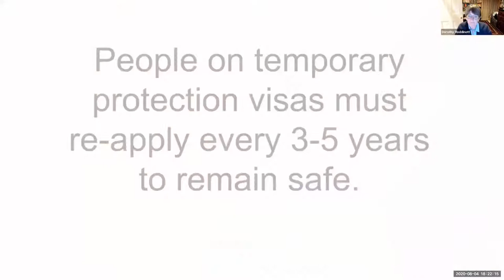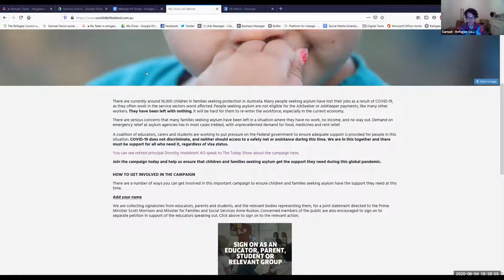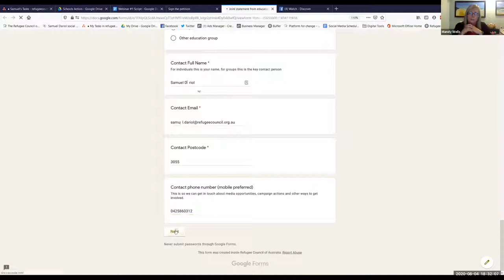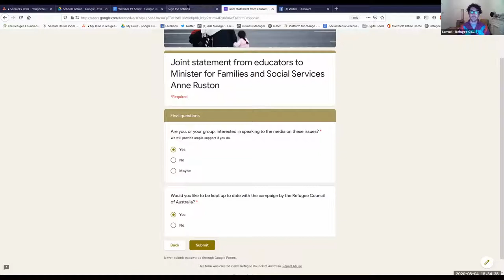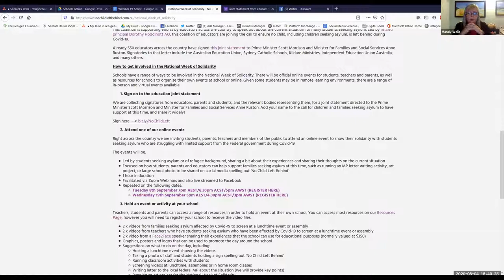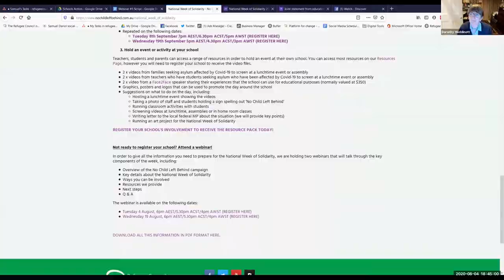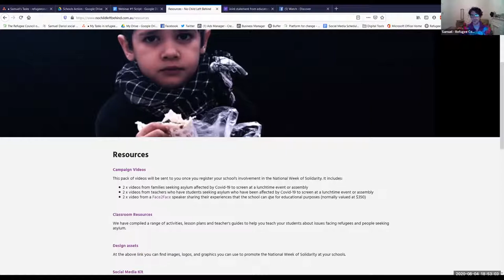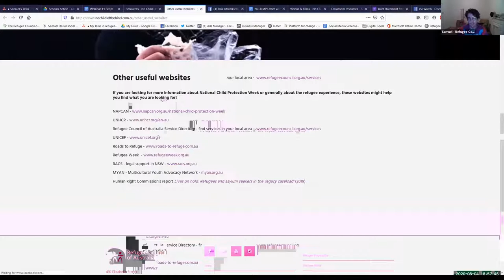National Week of Solidarity - Information Webinar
The National Week of Solidarity is a week of events, online and in-person, in schools and education centres across the country to support the call to ensure children and families seeking asylum have access to the social safety net during Covid-19. It is happening during National Child Protection Week, September 6-12, 2020. We have a range of resources and ideas for how your school can be involved. It can be as big or as small as you like!

The Refugee Council of Australia (RCOA) is the national umbrella body in Australia for refugees and people seeking asylum and those who support them. We have around 200 organisational and over 1,000 individual members. We are a nonprofit organisation which is completely independent of government.

RCOA's core aim is to promote the development of humane, lawful and constructive policies towards refugees and people seeking asylum.